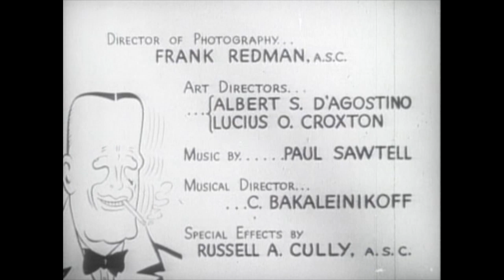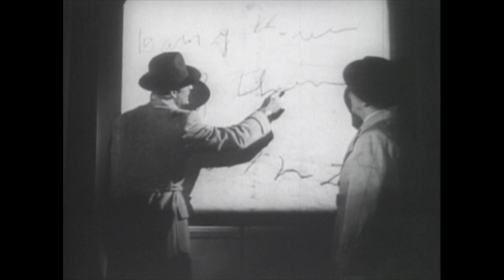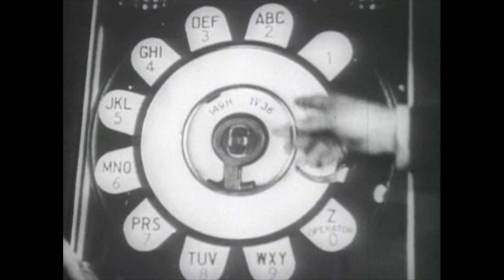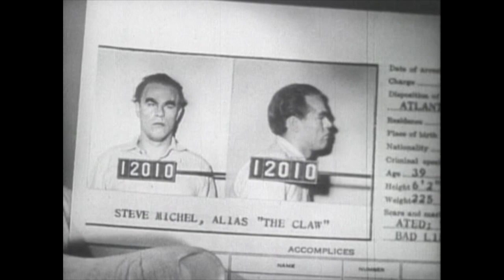Dick Tracy's Dilemma | Ralph Byrd | Action Film | Classic Crime Drama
Dick Tracy's Dilemma - Dick Tracy investigates the theft of a fortune of fur coats, a possible insurance swindle and several murders, all linked to a huge thug who wears a hook in place of his right hand.

Dick Tracy's Dilemma (1947)
Director: John Rawlins
Writers: Robert Stephen Brode, Chester Gould
Stars: Ralph Byrd, Lyle Latell, Kay Christopher
Genre: Action, Crime, Drama, Family
Country: United States
Language: English
Also Known As: Dick Tracy vs. the Claw
Release Date: 20 May 1947 (USA)
Filming Location: RKO Studios - 780 N. Gower Street, Hollywood, Los Angeles, California, USA

Reviews:
"Energetic little programmer in the Tracy series from RKO. Of course, the comic strip appeal came largely from the variety of human grotesques who challenged the square-jawed detective week after week. Here, Tracy battles "The Claw", Jack Lambert in excellent Neanderthal makeup with a claw where his hand ought to be. Something should be said in passing for director John Rawlins who had an obscure career, but still came up with the riveting and offbeat Rogue River (1950) as well as the superior B-Western Fort Defiance (1951). Note the fast-pacing and clever touches in this programmer, such as filming from behind the unplugged fan whose blades run down as Sightless (Jimmy Conlin) expires from The Claw.

There are a number of noir touches in the lighting and suspense, not surprising since the year is 1947. Also, catch the painting behind the bar. It's not in obvious focus, but there it is-- an almost totally nude woman up to something not quite clear. Now a saloon centerfold may be appropriate for a saloon, but in a kid's picture, it must have been someone's idea of a private joke. Be that as it may, Rawlins was an A-picture talent trapped in a B-movie career.

Byrd is excellent as Tracy. In fact the level of performances is better than expected for such a low budget. Speaking of budgets, note how much of the film appears shot from outside studio buildings with their rows of little windows (probably where the writers labored). Note too, how the final chase moves past a mock-up airplane and through what appears to be a prop storage area. Certainly, the cast didn't have to go on location for this one. All in all, it's a good, fast little 60 minutes of the Tracy series. And, oh yes, I don't know who played Tess Trueheart, but if I were the cop, I'd spend less time gum-shoeing and more time around the house."
- written by "dougdoepke" on IMDb.com

USA (working title) Dick Tracy vs. the Claw
USA Dick Tracy's Dilemma

SUPPORT US!

MORE MOVIES!